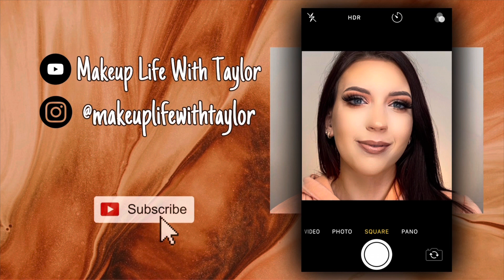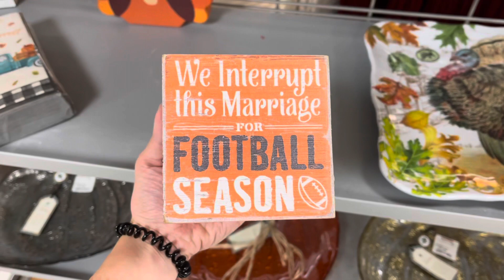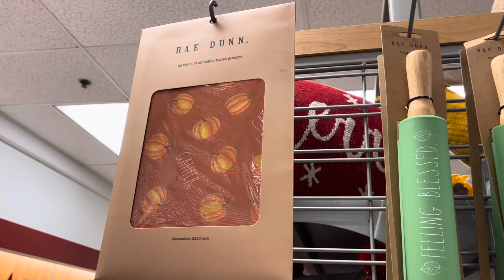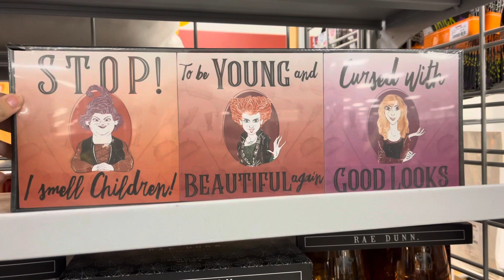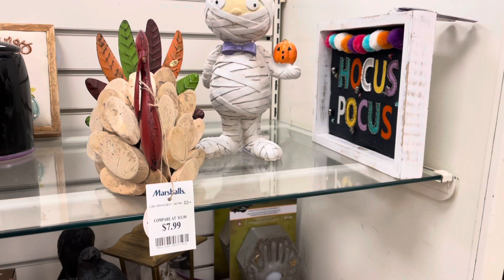TJMAXX & MARSHALLS SHOP WITH ME | HALLOWEEN & FALL DECOR 2021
Tjmaxx Designer Perfume

Hi guys! Today I am going to be doing tjmaxx and Marshall’s shop with me tones of new Halloween and fall decor! Rae Dunn Halloween collections and more!

My